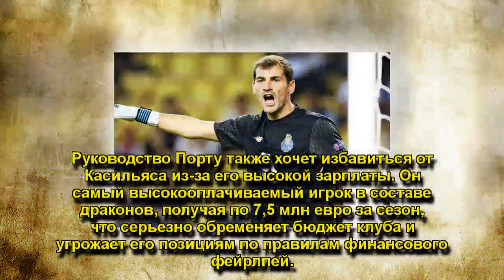Касильяс покинет "Порту" зимой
Касильяс покинет "Порту" зимой, Вратарь "Порту" Икер Касильяс решил покинуть команду в зимнее трансферное окно, сообщает испанское издание "АС".